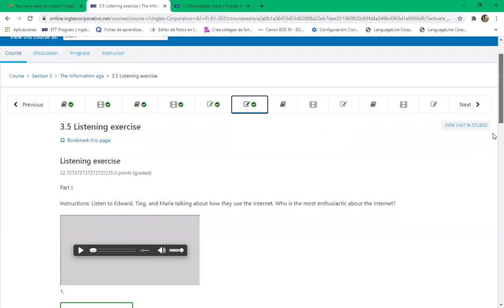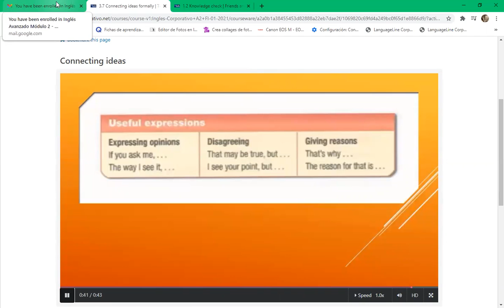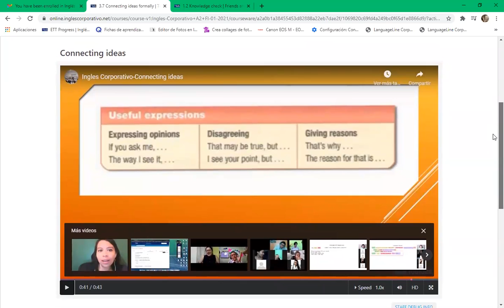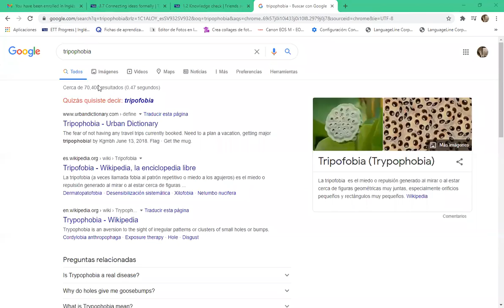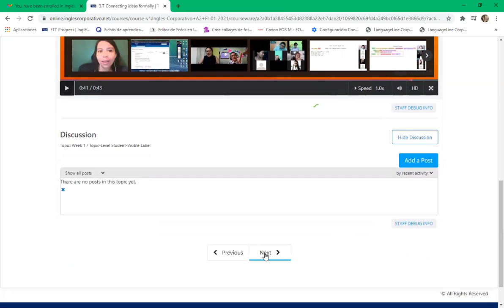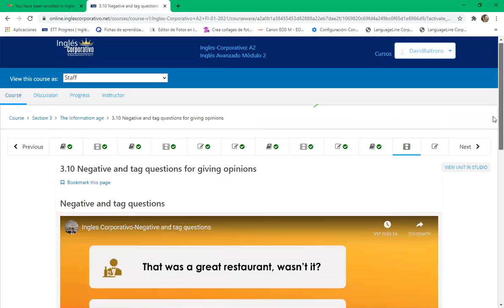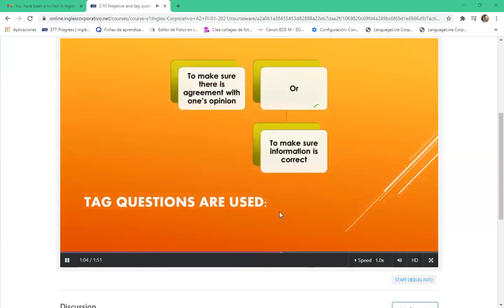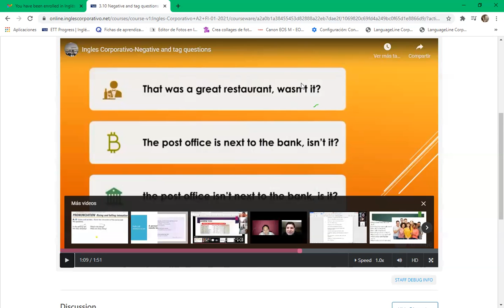Ingles Corporativo-9-10 pm Day 12